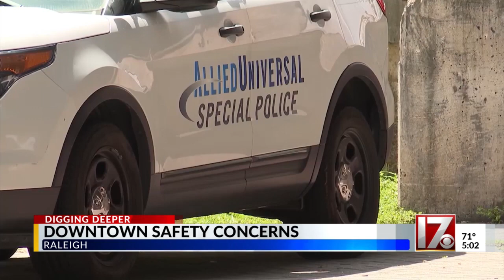Business owners plead for help dealing with drugs, violence in downtown Raleigh